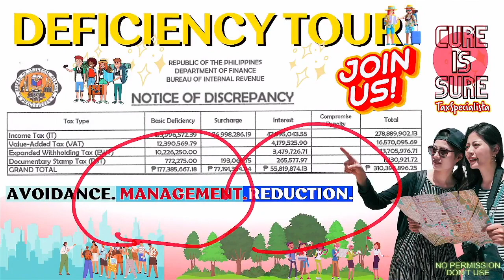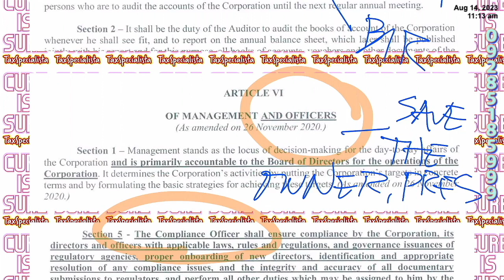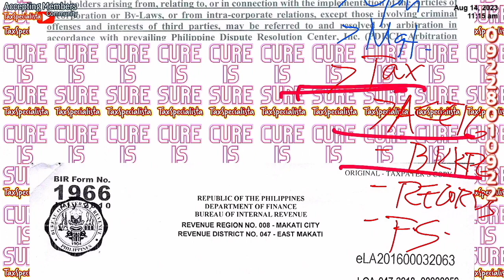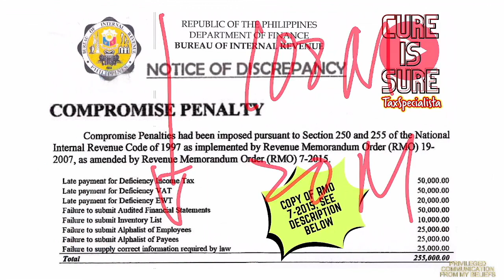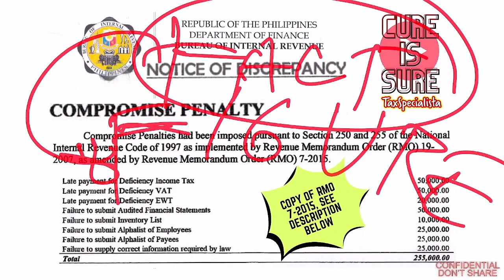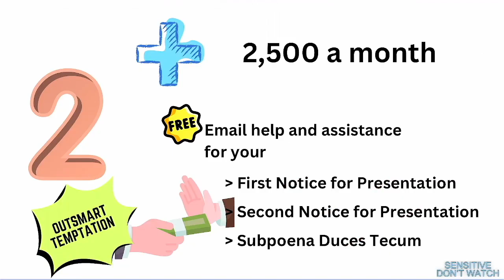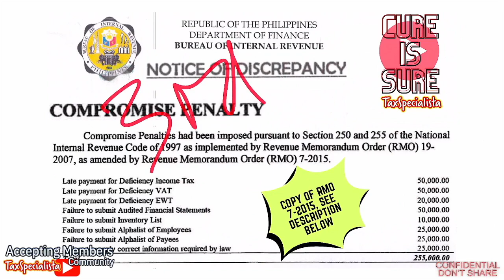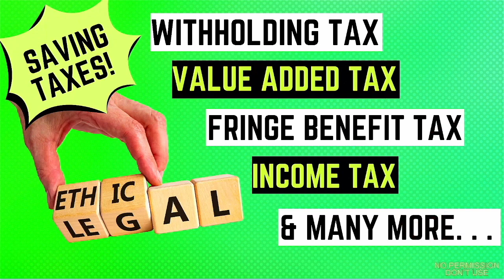Compromise Penalty Reduction Management Avoidance Common Errors of CPA bookkeepers BIR officials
Trust me when I say, compromise penalties offer a lifeline. They save you from harsher legal outcomes like jail time. Yet, don't mistake this for a free pass. It doesn't exempt you from setting things straight.

You still need to submit the needed papers. Fix your previous mistakes. Do this crucial step before you even think about paying the penalty. Take note: the clock is ticking. My offer stands only until October 31, 2023.

So here's my earnest plea: don't waste this opportunity. Address your errors and pay the penalty. Time is of the essence. Make it right and let's move forward together.

Benefits for
🤍SuperFan members,